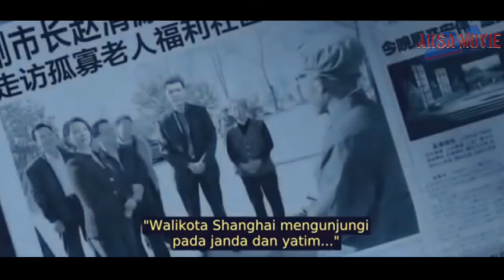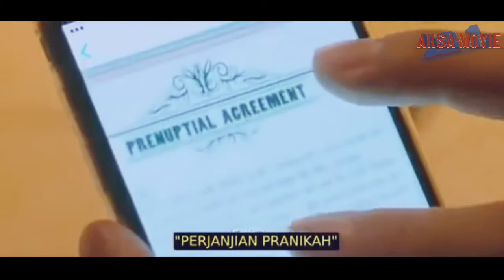Dendam masa Lalu Membuat Mereka Berpisah,Bertemu setelah 7 Thn~Alur cerita film You Are My Sun Shine